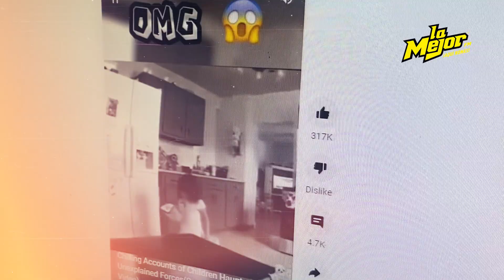Paranormal | Casos de niños imaginarios que han sido captados en video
Este 🔮Martes Esotérico🔮 hablamos sobre los amigos imaginarios que los niños tienen y muchas veces... estos amigos pueden ser muy reales 😱😰👻 ¿Tu también tuviste un amigo imaginario? ¿Cómo se llamaba?